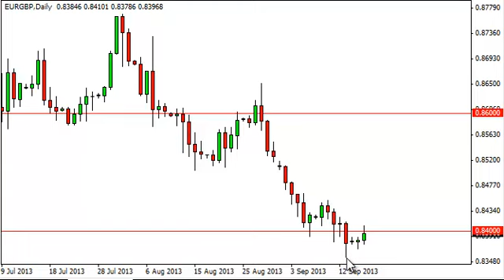EUR/GBP Technical Analysis for September 18,2013 by FXEmpire.com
- September 18,2013 currency daily technical analysis for the
EUR/GBP pair. Forex Technical Analysis Forex Fundamental Analysis and Forex Brokers